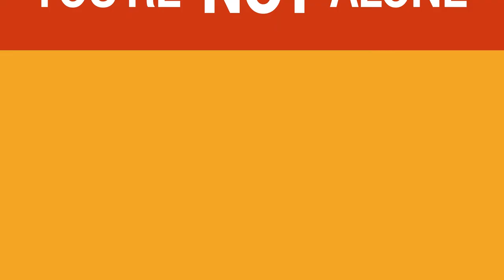The Empire Podcast #31: 7 Actionable Strategies For The Marketing Challenged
Have you ever had a great business idea, but when it came down to selling it or getting your product out there you felt stuck?  Have you sat down to start promoting your blog and didn’t know where to start?  This podcast episode is for you!

7 Tactics for the Marketing Challenged

We were talking to “John The Intern” about how to promote his business and he started telling us how frustrating it can be when you don’t know where to start.  Should you just post content and hope they come to your site?  Should you reach out to A-List bloggers and hope for a guest post?  We sat down this week to discuss our thoughts on the best marketing strategies for new businesses and blogs.  We’re far from the best marketers out there, but we thought we could share some strategies for us “non-marketers” that do actually work.

Topics Discussed This Week Include:

-Ways to pinpoint your target market
-How to iterate on the success of your competitors
-Using backlinks to target interview opportunities
-Systematizing your marketing efforts
-Splitting your time between outreach and content creation

Mentions:

-Our 99designs contest – We want a new look for AdSense Flippers and went back to 99designs to get it done!
-Blog Weekend Bootcamp – A great event we attended in Davao City to help out new and intermediate bloggers in the Philippines
-Ria Jose – Well known Davao blogger…was great to hang out with her this last weekend
-Codecademy – Great for learning the basics of several different programming languages.  For beginners!
-LeadPlayer from Clay Collins – The link is to Pat Flynn’s EXCELLENT review of this WordPress plugin

Now…over to you!  Any marketing tips for non-marketers you’d like to share?